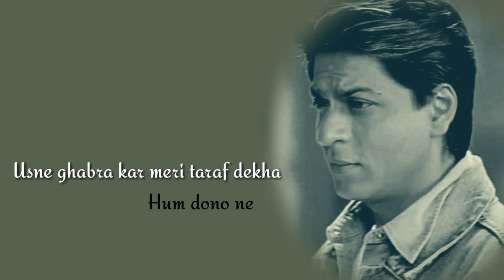Veerzara ll Best Emotional 😭😥😢Dialogue ll😞 Srk Dialogue Whatsapp Status.....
Create By
Actor : Srk
My Youtube Channel Support NawabCreation MsCreation thank you,🙏